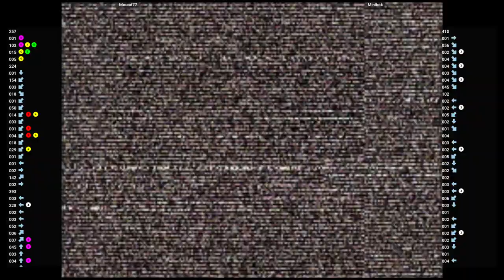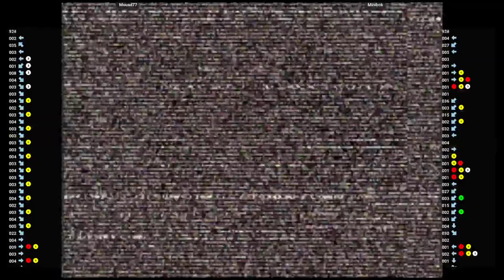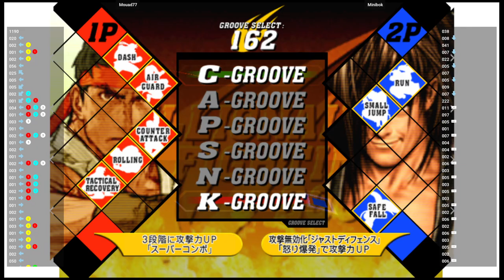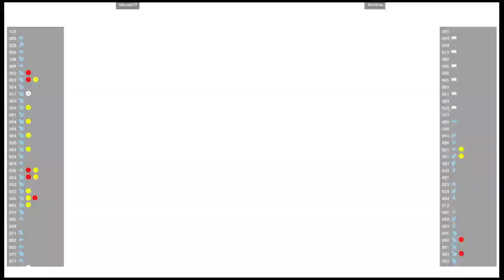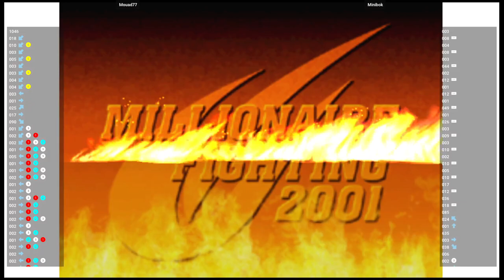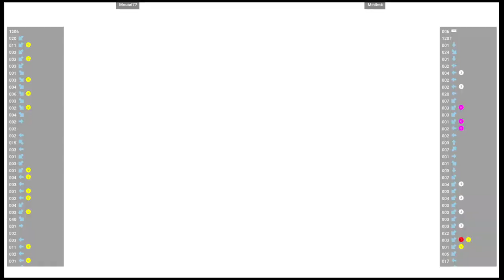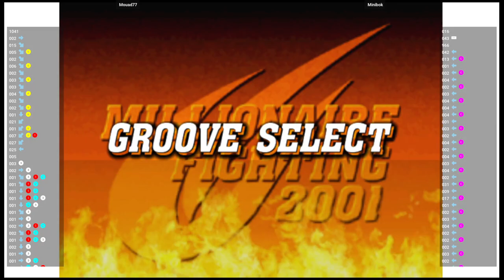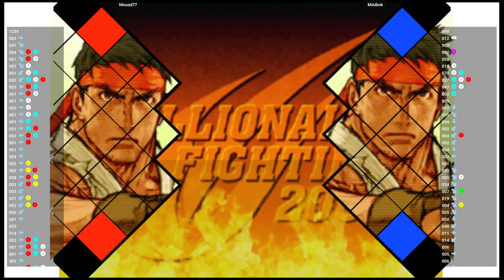CVS2 🆚 Mouad77 VS Minibok | Fightcade